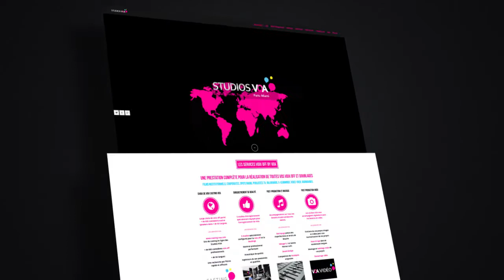Voix Off Agency devient Studios VOA !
Nouveau nom, nouveau site Web et ouverture d'un nouveau studio à Miami !